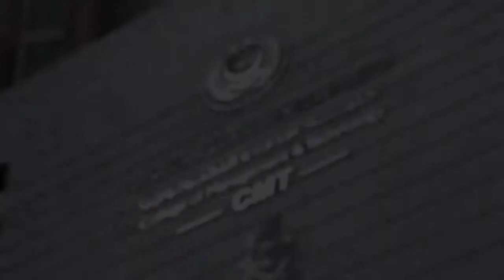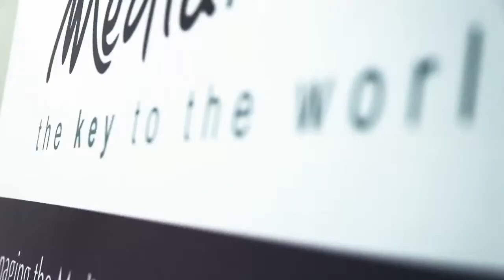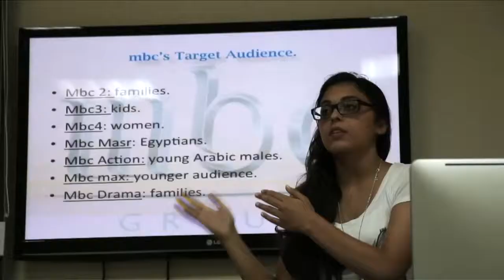MEDIA MOVIE for net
A short documentary about the Media Management department at the Arab Academy for Science, Technology & Maritime Transport - Alexandria, Egypt.